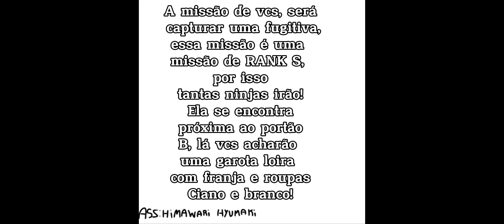A FUGA|EP 5